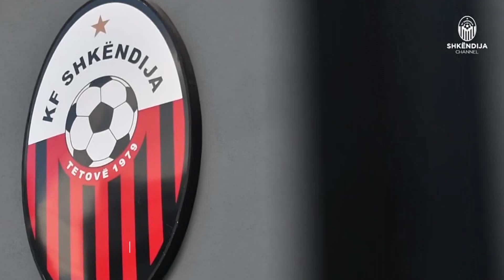SHKËNDIJA VAZHDON STËRVITJET NË TETOVË